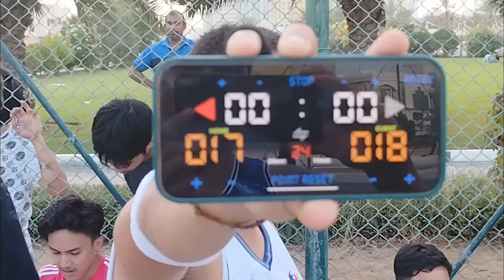ONE DAY LEAGUE JULY 30 2022 @SHARJA MANAKH